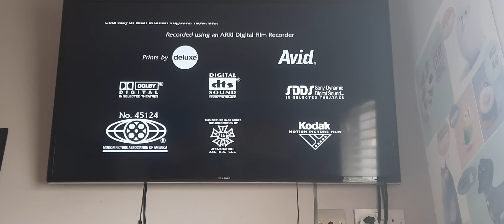Closing to Monsters Vs. Aliens 2009 UK Blu-ray